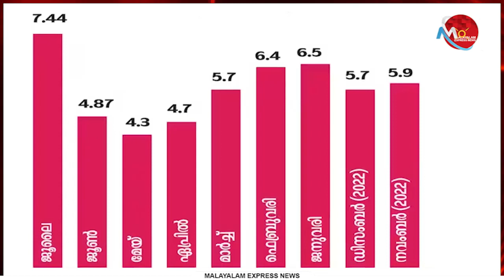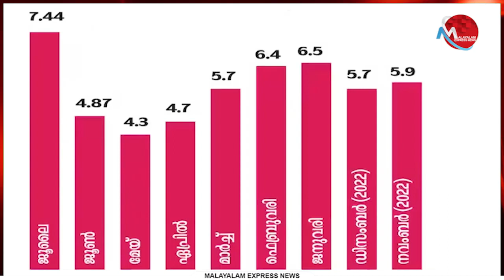ദേശീയ തലത്തില്‍ റെക്കോഡ് വിലക്കയറ്റം..പിടിച്ചു നിന്ന് കേരളം..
Tag-Generator-Youtube-malayalam news-global